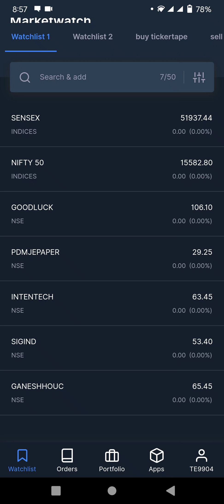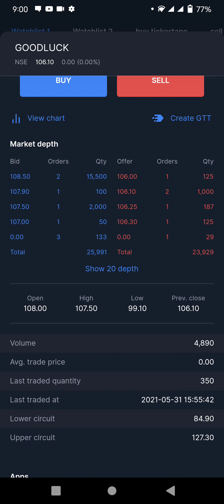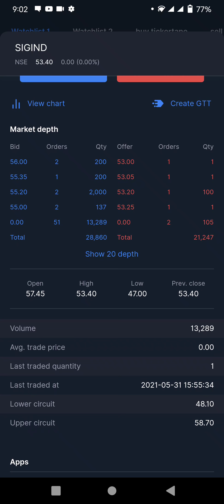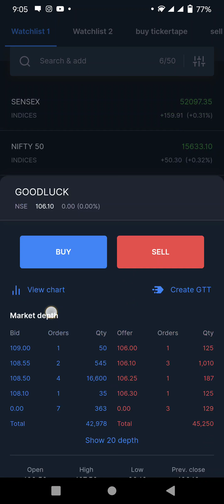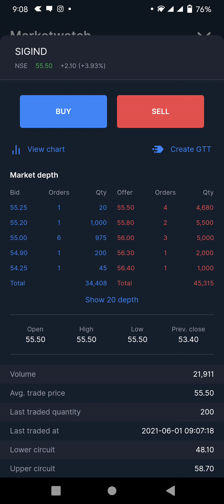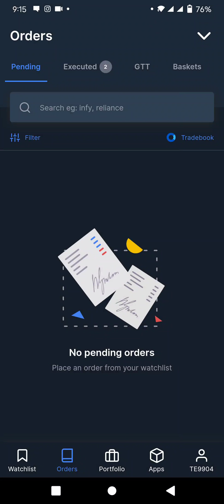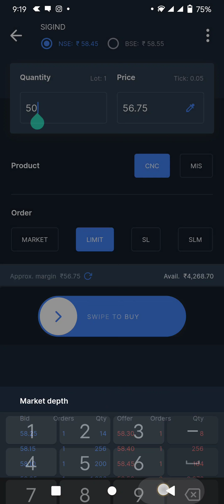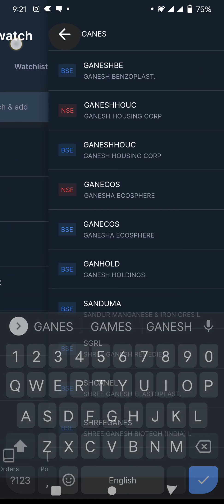Live Intraday Trading 2021 | Pre Trading Session Strategy | Intraday trading tips for beginners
Hello Friends,
I'm so happy to announce that Today our stocks successfully achieved 25% return which I suggested in my previous video

In this video I am going to show you how to trade in pre trading session and book 100% profit

Open Account using below link in Upstox and get lifetime access of Plan A Premium Membership Group -

Best Indicator For Delivery Trading (indicates when to buy any stock for delivery and when to sell it) :-

Best Intraday stocks for Tomorrow || 2 June 2021 || best Intraday stocks for 2 June | Intraday Tips | Intraday Strategies

thanks

Viewers are requested to understand that trading in share market is full of adventure and wrong act may lead to huge losses. The losses may be so high that it may make one insolvent. So viewers are requested to think 100 times before entering into any trade in stock market and in case they do so then they should do it under the supervision of some expert. Im not responsible for any loss.

​ ​FREETRADINGTIPS​ FREEINTRADAYTIPS​ DAILYTRADINGCALLS​ LATESTTRADINGSTRATEGY​ INTRADAYTRADINGSTRATEGYINHINDI​ TRADINGTIPSFORTODAY​ JACKPOTSTOCKS​ JACKPOT_INTRADAY_STOCKS​ JACKPOT_TRADING_STRATEGIES​ FINANCE​ FINANCIAL​ADVISERS FINANCIAL_STRATEGIES​